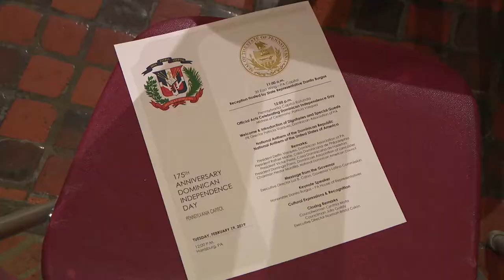Schweyer Celebrates Dominican Independence Day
Pa. state Rep. Peter Schweyer joined his colleagues in Harrisburg to celebrate the Dominican Republic’s Independence Day. He explains how he’s working to ensure everyone has the same opportunities, no matter what their background.